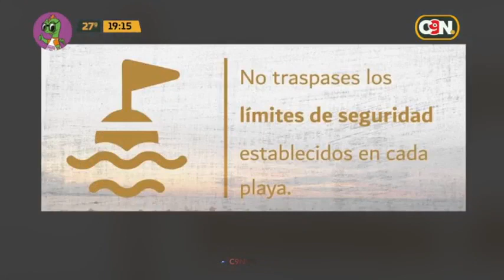Temporada de calor: El peligro de bañarnos en ríos